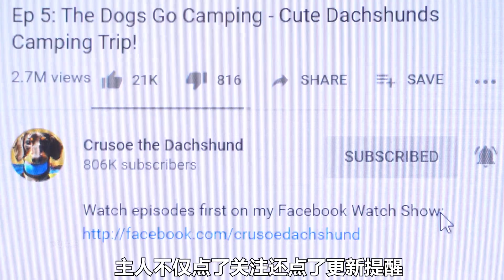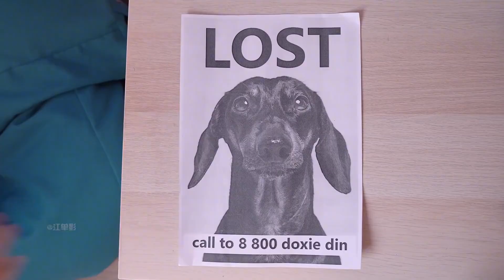狗狗失宠流落街头，不出意外的话意外发生了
萌萌哒宠物，治愈你的心情~